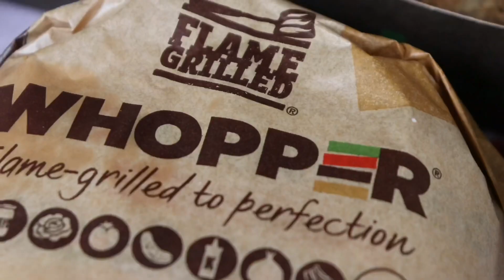ALL OF OUR FAST FOOD CRAVINGS IN ONE! PINOY MUKBANG W/ JUST LAFAM!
Download the Grab App here

Hi, Welcome mga ye! We are LAFAM, kung saan magiiwan sa inyo ng kasabihan na if you want good vibes just lafang!